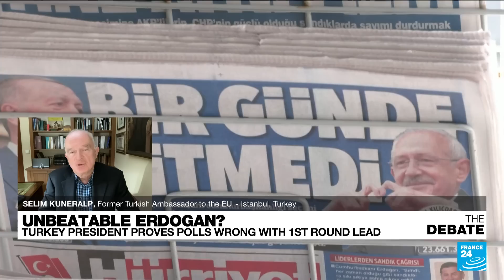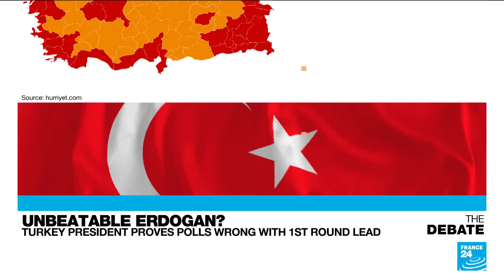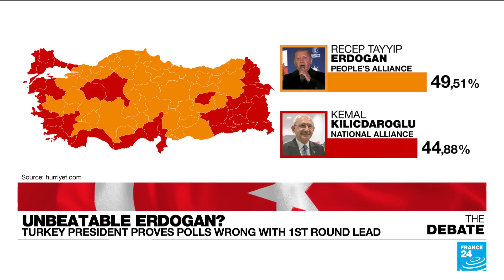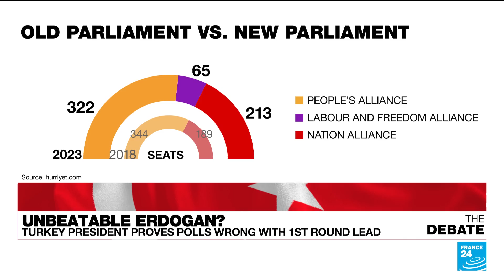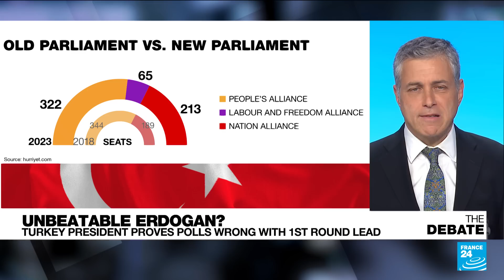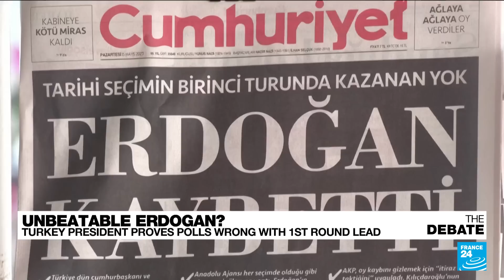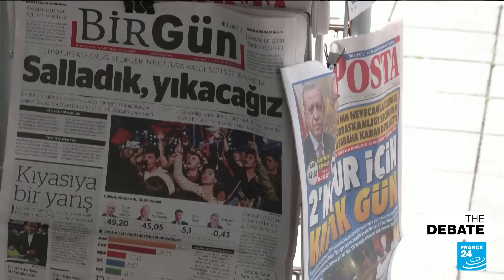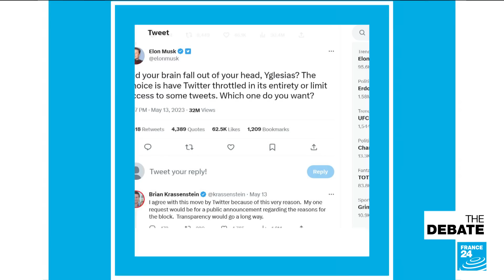Unbeatable Erdogan? Turkey president proves polls wrong with 1st round lead • FRANCE 24 English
Turkey’s leader of 20 years has done it again. Recep Tayyip Erdogan magnanimously telling supporters to respect a result that forces a first-ever runoff for president but Erdogan's supporters can cheer: with 49,5% of Sunday's vote, the lead seems all but insurmountable. We ask why predictions underestimated fierce loyalty to Erdogan, particularly in conservative strongholds of the Islamist-rooted AK Party. What do the results say about the direction Turkey seeks?